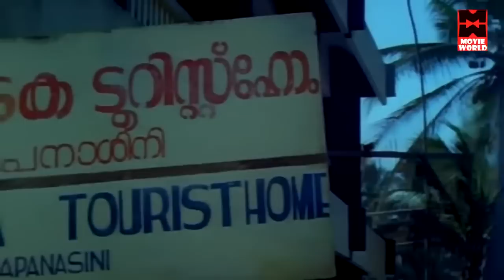Jagathy Best Comedy Scenes | Old Malayalam Comedy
Follow Our Whatsapp Channel Jagathy Sreekumar Comedy Scenes | Old Malayalam Comedy | Malayalam Comedy Scenes | Jagathy Comedy